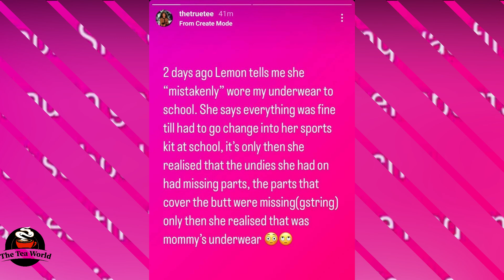She wore her mothers underwear to school |Khanyi Mbau's Sister